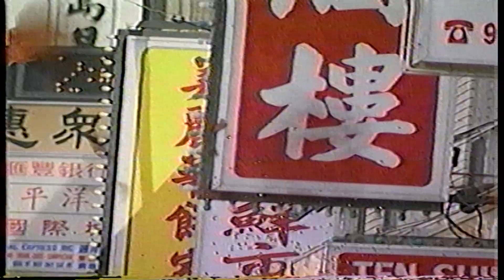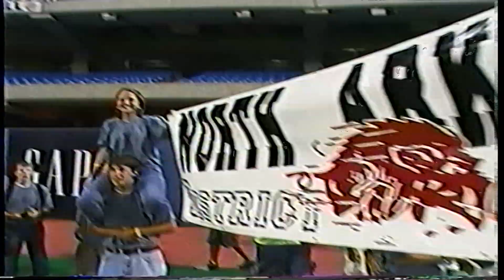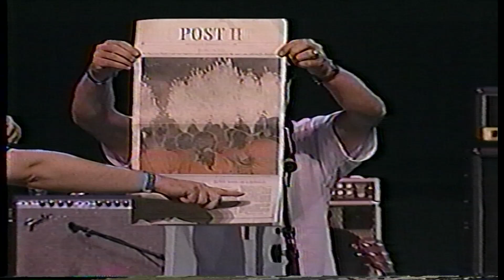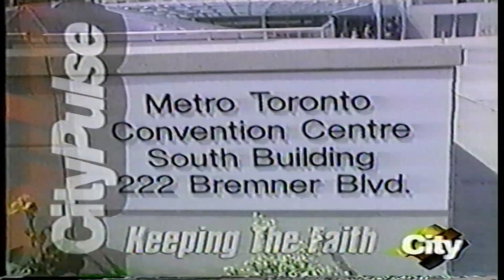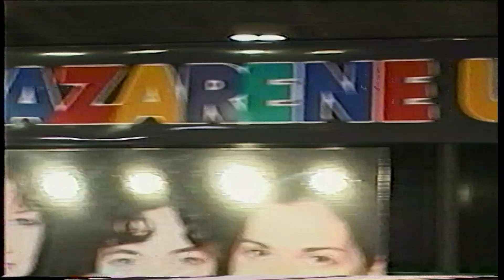NYC 99 Canadian Christian Youth Concert Promo Video Nazarene Youth Conference Toronto 1999 VHS Find